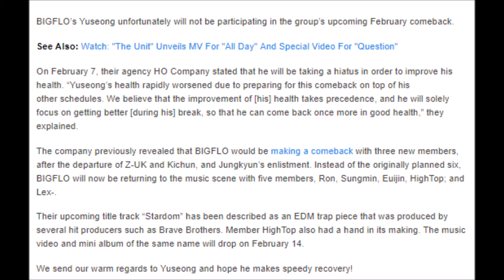BIGFLO’s Yuseong To Sit Out Promotions For Upcoming Comeback Due To Health Reasons